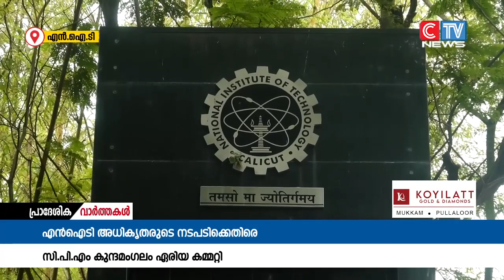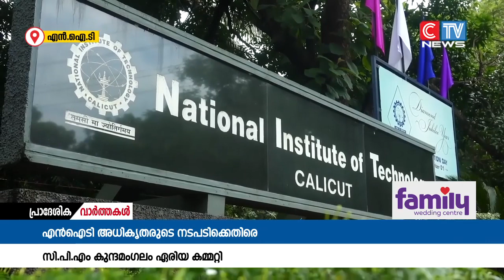സമീപകാലത്ത് എൻഐടിയിലുണ്ടായ സംഭവ വികാസങ്ങൾക്കെതിരെ രൂക്ഷ വിമർശനവുമായി സി.പി.എം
സമീപകാലത്ത് എൻഐടിയിലുണ്ടായ സംഭവ വികാസങ്ങൾക്കെതിരെ രൂക്ഷ വിമർശനവുമായി സി.പി.എം കുന്ദമംഗലം ഏരിയ കമ്മറ്റി